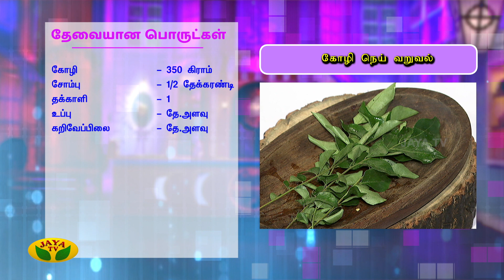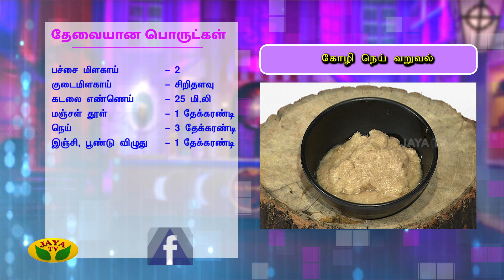Ghee Roast Chicken In Tamil | நெய் கோழி வறுவல் | Adupangarai | Jaya TV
Ghee Roast Chicken In Tamil | நெய் கோழி வறுவல்

Category Entertainment